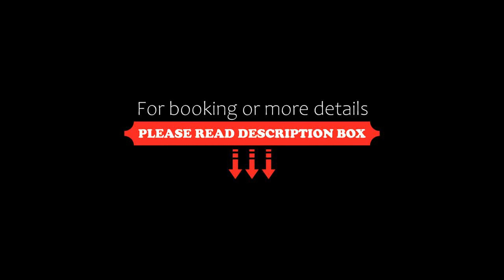Garden House Hotel Special Class, Istanbul, Turkey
About Property:
You're eligible for a Genius discount at Garden House Hotel - Special Class! To save at this property, all you have to do is sign in.
Situated a 5-minute walk from Hagia Sophia and the Blue Mosque, this 19th-century Ottoman Mansion in Sultanhamet features elegant airy rooms and a garden terrace surrounded by walnut trees.
The rooms and suites at Garden House Hotel are decorated in a luxurious style with rich fabrics and o...
Property Type: Hotel
Address: Kucuk Ayasofya Mah. Sehit Mehmet Pasa Sok. No:11/13 Sultanahmet, Fatih, 34400 Istanbul, Turkey
Searching For
1. Garden House Hotel Special Class - Istanbul - Turkey
2. Garden House Hotel Special Class - Istanbul - Turkey Address
3. Garden House Hotel Special Class - Istanbul - Turkey Rooms
4. Garden House Hotel Special Class - Istanbul - Turkey Amenities
5. Garden House Hotel Special Class - Istanbul - Turkey Offers and Deals
Audio Credit:
Track Title: Subway Dreams
Artist: Dan Henig